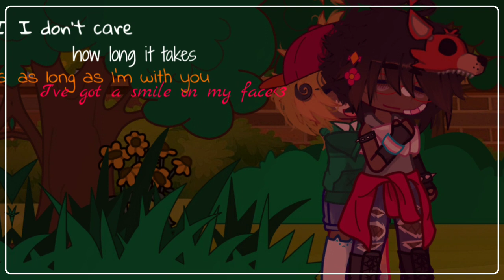"i don't care how long it takes"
the colors (orange and pinkish red) are back.